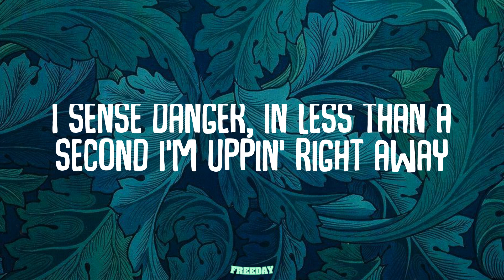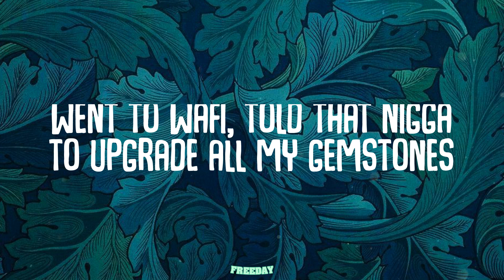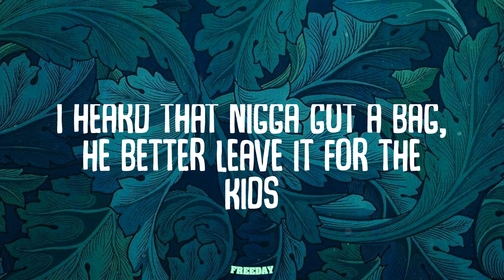Money Man - Undertaker (Lyrics)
Lyrics:
(RJ slammed this, nigga)
(Dee, you poppin' your hit nigga)
I got killers in all sizes, fat, skinny, slim, tall
I ain't shot my Draco yet, that motherfucker got blue balls
Thick bitch in my section, she gon' shake that ass like Chyna Hall
My brownskin bitch a brat, I swear to God she think she Asian Doll
Steppers in my driveway shootin' dice, they chumpin' off the neighbors
Turn this bitch to WWE, turn to The Undertaker
Fuck your favorite rapper, that pussy nigga signed his life away
Only question I got, which one of you niggas tryna die today?
Rich God customized the jacket, I'ma go get fly today
Catch a body, put one in the head then throw that pipe away
I sense danger, in less than a second I'm uppin' right away
Whole gang came through rockin' nothin' but water like a tidal wave
Bought my chick a Dior fit, she rockin' it with the Cool Greys
Every time I visit Detroit, I gotta cop some Cartiers
Fendi on my T-shirt, I been workin', I ain't slept in days
My hood turned me wicked, Lord forgive me for my evil ways
Grimy niggas with me, they might slime you out your bankroll
Any unknown car that come in this cul de sac, gettin' fired on
Went to Wafi, told that nigga to upgrade all my gemstones
We ain't lackin', we keep that pistol close just like a cell phone
All my kids got millions to they name, I'm not a deadbeat
My girl a PB, she don't eat no beef or eat no red meat
I give love, but fuck it, I'ma make these niggas fear me
I got racks from these raps, make two point five yearly
Pull up in that Lambo' truck, twelve mad and profilin'
Grown man Money, bitch, these niggas out here too childish
I got money in all colors, white, blue, pink, green
I got bullets in all colors, blue, red, purple, green
I just got a black box, turn that one shot to machine
Rob a rapper for they ice, what you said? We told him freeze
No, that ho don't never pray, why she always on her knees?
"Nardo, you don't never stay, why you always wanna leave?"
The SRT got bubble guts, hear the fartin' when it speed
The switch fucked up how Nina talk, now she stutter when she speak
"Nardo, why y'all on his ass?" 'Cause he said what he said
I heard he just bought a vest, he must gon' put it on his head
"Nardo, why y'all on his ass?" 'Cause he did what he did
I heard that nigga got a bag, he better leave it for the kids
Fuckin' with my chains on, they sound like jingle bells
Her moanin' just like singin' so it sound like Christmas carols
Got killers outside waitin' just incase them niggas twirl
He high and we can't get him? Okay, send a pretty girl